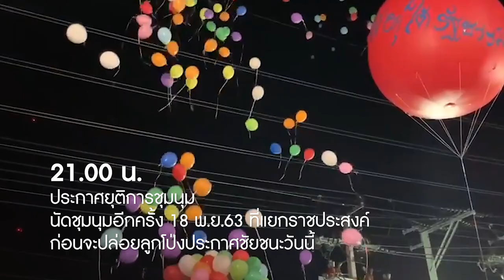ม็อบคณะราษฎรล้อมรัฐสภา ให้รับร่างแก้ รธน.ฉบับประชาชน เกิดชุลมุน! ม็อบเสื้อเหลืองมาก่อกวน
ไทม์ไลน์ชุมนุม คณะราษฎร เรียกร้องให้รับร่าง แก้รัฐธรรมนูญ ฉบับประชาชน ม็อบเสื้อเหลืองโผล่ก่อกวน

ตำรวจฉีดน้ำผสมสารเคมี ก่อนราษฎรจะฝ่าแนวกั้นประชิดรั้วรัฐสภา เกิดชุลมุนระหว่าง ม็อบราษฎร กับ ม็อบเสื้อเหลือง การ์ดราษฎรถูกยิงบาดเจ็บ!